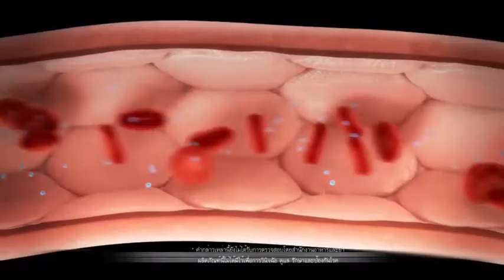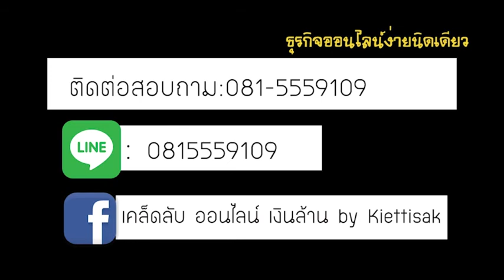# รีเซิร์ฟ # อาหารเสริมรูปแบบเจล # วิจัยล้ำหน้าโดยผู้เชี่ยวชาญทางการแพทย์ทั่วโลก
RESERVE  สุดยอดอาหารเสริม สเต็มเซลล์ (Stem Cell) แหล่งรวมวิตมินที่มีคุณค่า รับประทาน Reserve แล้วคุณจะได้สารอาหารที่มีคุณค่ามากมาย ช่วยให้คนเรามีอายุยืน และสุขภาพแข็งแรงไม่เจ็บป่วย ซึ่งเป็นเป้าหมายที่สำคัญของทุกๆคน

ส่วนผสมระดับพรีเมียม Dark Sweet Cherry, Blueberry, Concord Grape, Pomegranate และ Acai Berry ผลไม้เหล่านี้มีสีแดง, น้ำเงิน และม่วงเข้มซึ่งเป็นที่ทราบกันดีว่าเป็นแหล่งของ anthocyanin

​Resveratrol เป็นสารในกลุ่มโพลีฟีนอลมักพบในเปลือกองุ่น และผลไม้ตระกูลเบอร์รี่  ผลงานวิจัยหลายชิ้นพบว่าสารประกอบตัวนี้ช่วยเสริมระบบภูมิคุ้มกันให้ร่างกาย, ช่วยต่อต้านการเกิดอนุมูลอิสระ และช่วยเสริมระบบการทำงานของดวงตา

​Blueberry​ เคยใช้เป็นวัตถุดิบสำคัญในการทำอาหารของชาวอเมริกันพื้นเมือง โดยเรียกว่า “star berries” เพราะรูปทรงของดอกบลูเบอร์รีที่มีปลายกลีบห้าแฉก บลูเบอร์รี่มีรสหวานนุ่มนวล และมีลักษณะเฉพาะตัวเพราะเป็นอาหารชนิดเดียวที่มีสีน้ำเงิน และพบเห็นได้มากมายในทวีปอเมริกาเหนือ

​Dark Sweet Cherry ให้รสหวานชุ่มคอผลไม้รูปหัวใจรสชาติอร่อยล้ำที่ถูกเพาะปลูกอย่างแพร่หลายทั่วโลกมาเป็นเวลานานหลายร้อยปี ต้นกำเนิดอยู่ในแถบเทือกเขา Caucasus  ดาร์ค สวีท เชอร์รี่มีส่วนประกอบสำคัญของแอนโธซัยยานิน กลูโคไซด์

​Concord Grape อุดมด้วยคุณประโยชน์ องุ่นคอนคอร์ดคือพันธุ์องุ่นที่ปลูกอย่างอุดมสมบูรณ์ในอเมริกา มีลักษณะเปลือกหนา, สีม่วงเข้ม และเมล็ดองุ่นซึ่งมี phytonutrients ตามธรรมชาติเรียกว่า polyphenols  ซึ่งผลงานวิจัยให้การสนับสนุนว่า polyphenols มีบทบาทสำคัญในการช่วยบำรุงหัวใจ

Pomegranate สัญญลักษณ์แห่งความหวังและความอุดมสมบูรณ์ในหลายๆ วัฒนธรรม ทับทิมเป็นผลไม้ที่คนชื่นชอบมาเป็นเวลานานหลายพันปี เมื่อเราผ่า “อัญมณีแห่งฤดูหนาว” เราจะพบกับเมล็ดคล้ายพลอยที่เรียงตัวให้ความชุ่มฉ่ำอยู่ด้านใน ทับทิมเป็นหนึ่งในผลไม้ที่ได้รับความนิยมมากที่สุดในโลก

​Acai มีสีม่วงเข้มข้นล้ำลึก ซึ่งมีผู้กล่าวอ้างว่าเป็นแหล่งของแอนตี้ออกซิแดนท์เข้มข้น เป็น “เพชรน้ำเอก” แห่งผลไม้ของบราซิล และได้รับการยอมรับโดยชุมชนในแถบอเมซอนถึงคุณค่าของสารอาหารที่ไม่เหมือนผลไม้อื่น
ส่วนผสมชั้นนำอื่นๆ
ว่านห่างจระเข้, สารสกัดจากเมล็ดองุ่น และสารสกัดจากชาเขียว ผสานรวมกันเพื่อให้คุณค่าในการปกป้องร่างกาย

Aloe Vera
           พืชพื้นเมืองในแอฟริกาเหนือ ว่านหางจระเข้เป็นพืชอวบน้ำซึ่งได้รับการกล่าวขานในบันทึกโบราณถึงประโยชน์ต่อสุขภาพ
Green Tea
           ชาเขียวได้ชื่อมาจากใบชาซึ่งยังคงเป็นสีเขียวแม้จะผ่านการต้มแล้ว และยังเป็นชาที่ได้รับความนิยมมากที่สุดในจีน จากนั้นก็แพร่หลายไปทั่วโลก ชาเขียวมาเป็นที่รู้จักนอกประเทศจีนในช่วงเริ่มต้นยุคศตวรรษ 1900
​           สกัดจากเมล็ดองุ่นที่ใช้ทำไวน์แดง ซึ่งเชื่อกันว่ามีส่วนประกอบของสารต้านอนุมูลอิสระ

ของสารต้านอนุมูลอิสระ
ใน Reserve™

1. เป็นแอนติออกซิแดนท์
ที่ช่วยป้องกัน
การอักเสบของเซลล์ oxidative stress และป้องกันริ้วรอยก่อนวัย

2. Anthocyanins
สนับสนุนการทำงานของระบบหัวใจให้ดีขึ้น

3. กรดอะมิโนจำเป็น
ช่วยในเรื่องระบบย่อยอาหาร

4. Phytosterols
ช่วยให้คลอเรสเตอรอลอ
ยู่ในระดับปกติ

5. เสริมระบบภูมิคุ้มกัน

6. ส่งเสริม
 ระบบการเผาผลาญอาหาร

เลขที่จดแจ้ง อย.10-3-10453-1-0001